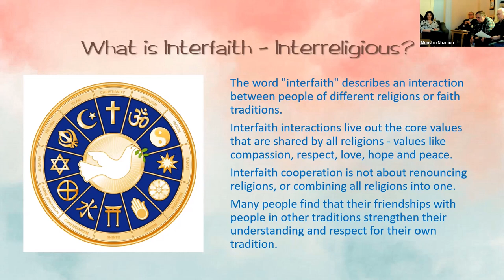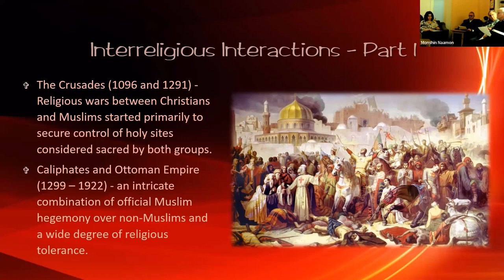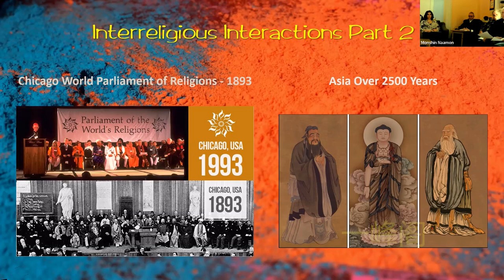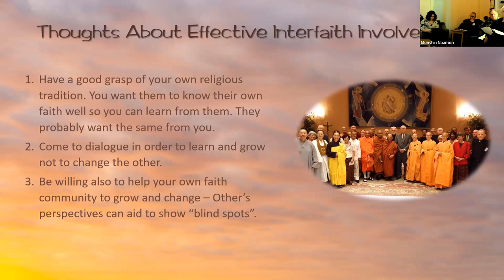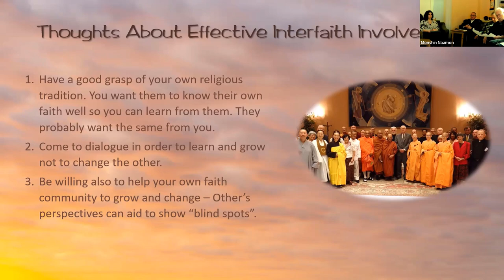March 8th 2023 - Tendai and Interfaith Involvement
The origins of what might be called the interfaith movement can be traced back to Chicago in 1893 at the Parliament of the World’s Religions. It can be reasoned that an interfaith perspective is found in the foundations of the Tientai/Tendai school of Buddhism.

You can view and download a PDF copy of the handout through this

Svaha!